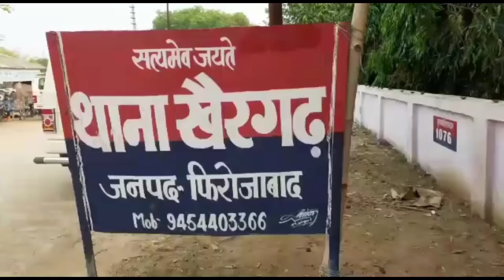Firozabad: फिरोजाबाद जिले में मिला लहूलुहान वृद्ध का शव।